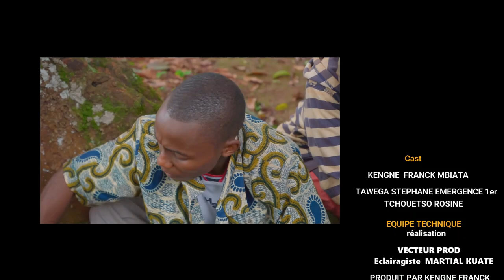LES WAYS FORD DE MBIATA ÉPSD 12 l'anglais renforcé 🍻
il m'apprend l'anglais  pour me le
 voler